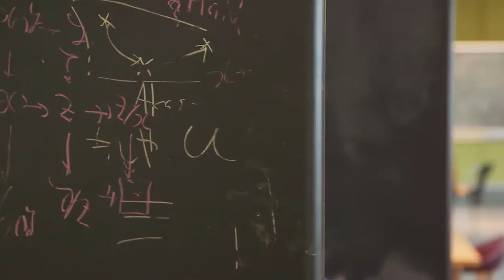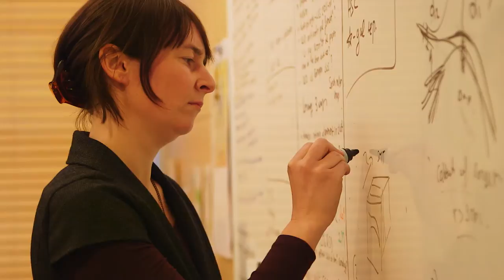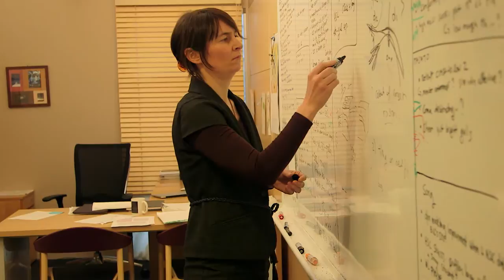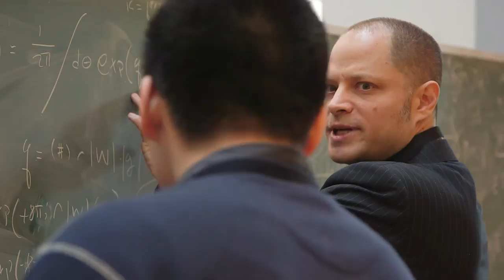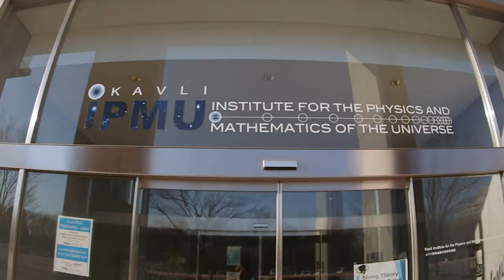Kavli Institute for the Physics and Mathematics of the Universe (Kavli IPMU), Japan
We do so by combining research of pure mathematics, theoretical and experimental physics, astronomy, and statistics. If you are a young talented researcher, you should think about joining Kavli IPMU. Our award-winning building is well designed for research activities. Researcher’s rooms are randomly assigned to physicists, mathematicians and astronomers. In Piazza Fujiwara, you can discuss among researchers at daily teatime.

We have an excellent track record of our postdocs getting faculty positions afterwards. We provide meticulous support for life and logistics in English. Please come to Kavli IPMU and work with us.